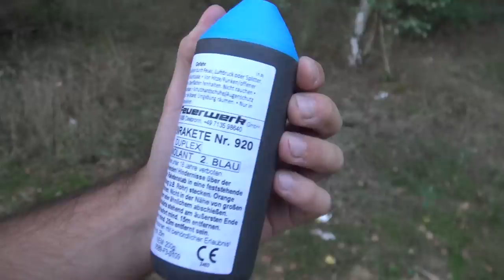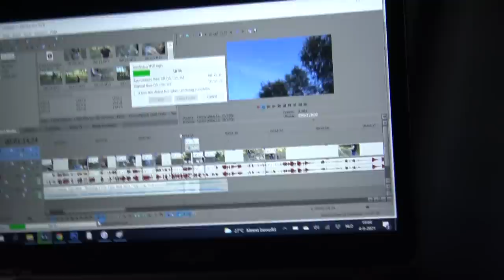Ze VERKOPEN hier SHELLS uit de KOFFERBAK!